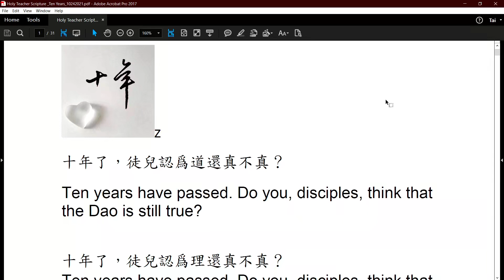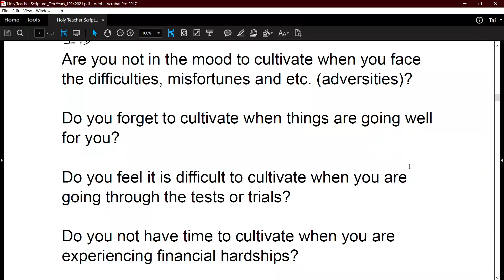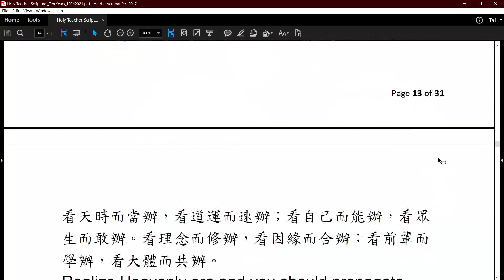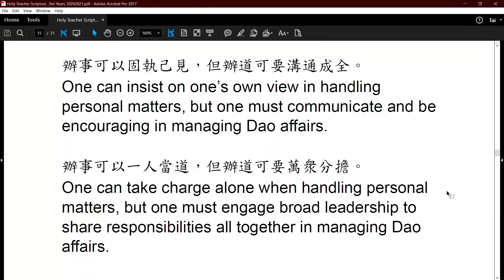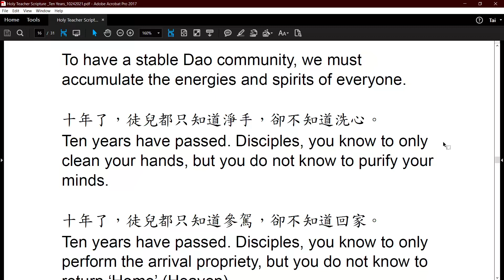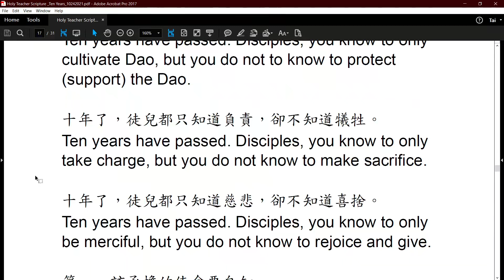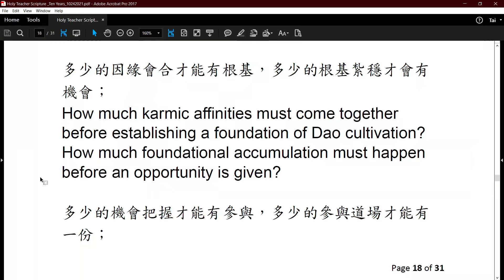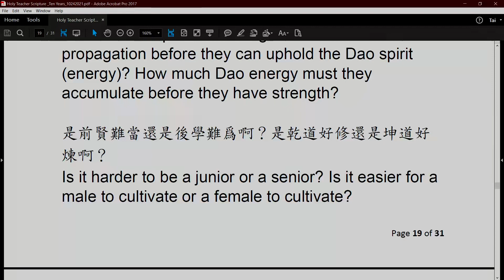20211121 Holy Teacher scripture-Ten Years (Master Lin)